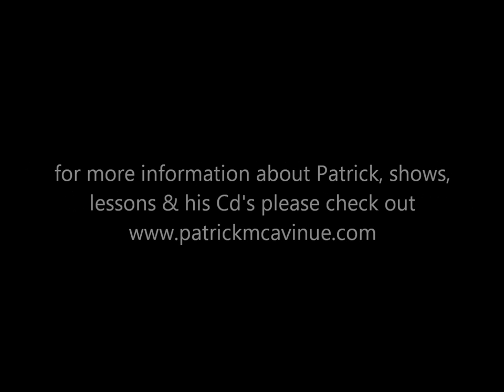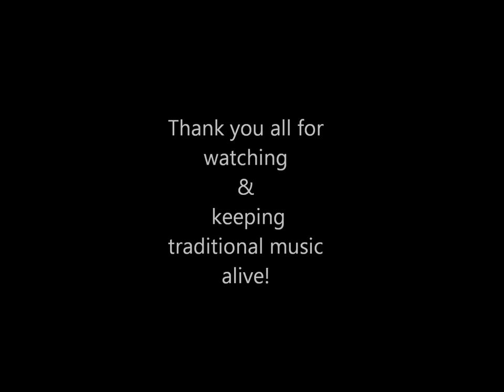"First Day In Town & Long Cold Winter" Played by Patrick McAvinue & Russ Carson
Here is another great video from Pat's visit the other day. I hope you enjoy this mini block of Kenny Baker classics!

All the best and keep rollin,
RC